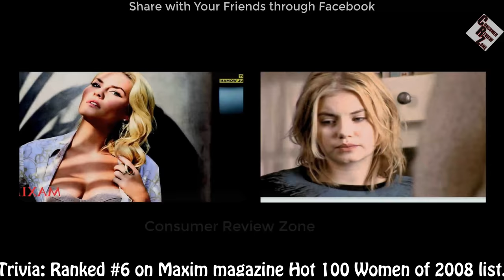Elisha Cuthbert - The Girl Next Door - Secret Lifestyle || Boyfriend, Scandal, Net Worth & More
Elisha Cuthbert Secret Lifestyle || Boyfriends, Scandals, Net Worth & Unknown Facts || 3 Minutes Review

Name: Elisha Cuthbert,, Nickname: Leesh

Born: November 30, 1982 (age-34)

Birth place: Calgary, Alberta, Canada

Birth Name: Elisha Ann Cuthbert.. Birth Sign: Scorpio

Height: 5feet 2½inch (1.59 m)... Weight in KG: 61 KG

Father: Kevin Cuthbert... Mother: Patricia Cuthbert

Ethnicity: White... Skin Color: White.

Education: Centennial Regional High School.. Profession: Actress.

Net Worth of Elisha Cuthbert: $ 20 million

Eye Color: Blue.. Hair Color: Blonde

Breast: 34 inch.. Shoe Size: 5 us

Awards: Gemini Award for Best Performance by an Actress in a Leading Role in a Dramatic Program or Mini-Series

Movies: Goon: Last of the Enforcers... TV Show: The Ranch

Siblings: Lee-Ann Cuthbert, Jonathan Cuthbert

ABout Elisha: Girl Next Door actress who played the daughter of agent Jack Bauer on TV's 24.

Before Fame: She began modeling at age nine, working briefly as a foot model.

Associated With: She starred on the show 24 with Kiefer Sutherland.

Spouse: Dion Phaneuf (6 July 2013 - present)

Trivia: Is a former foot model.

Trivia: Speaks French as a result of growing up in Montreal.

Trivia: Ranked #57 in Stuff magazine's "102 Sexiest Women in the World" (2002).

Trivia: Ranked #5 in the 2005 FHM list of "100 Sexiest Women in the World".

Trivia: Loves to visit the beach, but is unable to suntan because of her fair skin.

Trivia: Both her mother and her brother play on hockey teams in Canada.

Trivia: She has a younger brother, Jonathan, and a younger sister, Lee-Ann

Trivia: Parents are Kevin and Patricia Cuthbert

Trivia: Named #54 in FHM magazine's "100 Sexiest Women in the World 2006" supplement.

Trivia: Ranked #25 on Maxim magazine's Hot 100 Women of 2007 list.

Trivia: Auditioned for but lost the lead role to Kirsten Dunst in Spider-Man (2002).

Trivia: Ranked #4 in the 2008 FHM list of "100 Sexiest Women in the World".

Trivia: Ranked #6 on Maxim magazine Hot 100 Women of 2008 list.

Trivia: Ranked #65 on Maxim magazine's Hot 100 Women of 2011 list.

Trivia: Ranked #33 in the 2010 FHM UK list of "100 Sexiest Women in the World".

Trivia: On July 6, 2013, she married her boyfriend of five years Dion Phaneuf following a ten-month-long engagement.

Quotes of Elisha Cuthbert "I believe not giving up on doing things."

Quotes of Elisha Cuthbert "I was lucky . . . [in Los Angeles] I found what I wanted to do when I was 11."